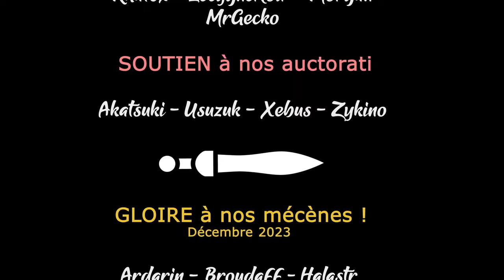W40K BATTLESECTOR - Campagnes personnalisées et arrivée des T'AU !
Lecygne Noir vous présente le nouveau DLC T'AU et la mise à jour gratuite qui va avec sur le toujours excellent Battlesector !

00:00 : Introduction
01:28 : Modding, mapping et campagnes personnalisées
09:45 : Les T'AU

🎮 : W40: Battlesector: T'AU
Vous avez aimé ? Profitez de réductions chez notre partenaire !

- Ardarin
- Broudaff
- Le Baron d'Onyx
- Mallevin
- Mangazore
- Mazamara
- Zmoi6